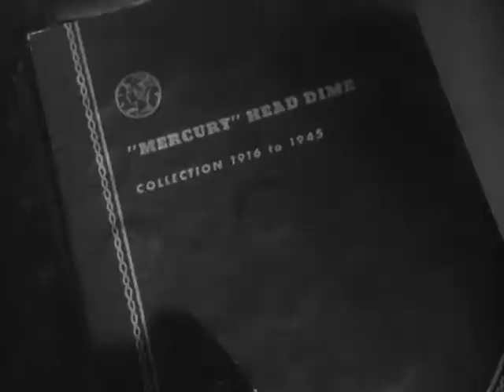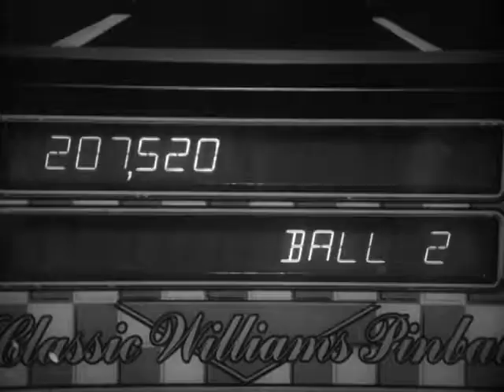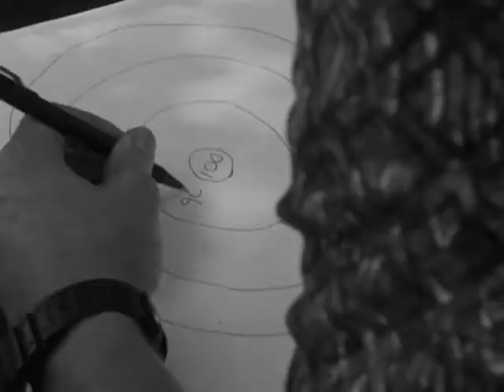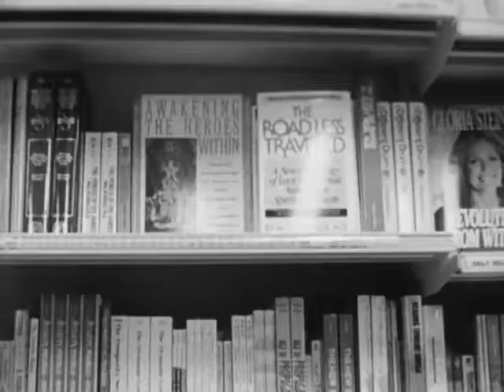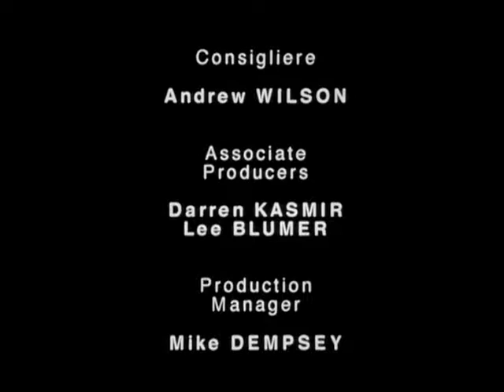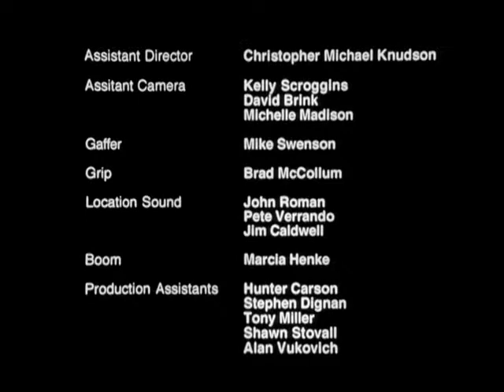"Bottle Rocket" - Short Film directed by Wes Anderson (1994)